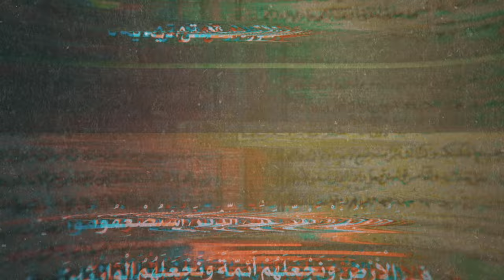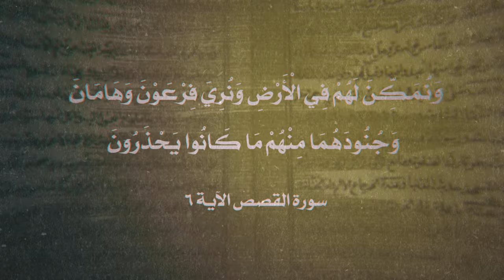من القواعد الإلهية - المستضعفون هم الوارثون - آية الله العظمى السيد محمد الحسيني الشيرازي رحمه الله